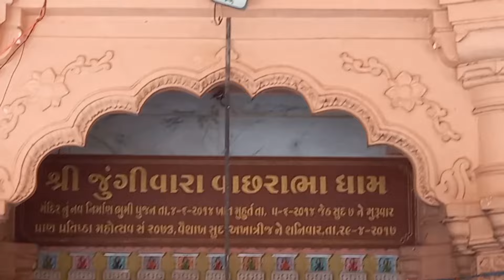વાછડીની કિંમત પાંચ લાખ રૂપિયા આપતા પણ નથી સુણ કપિલા વાછડી જય જુંગીવારા વાછરા ગામ બેહ આઠમો પાટોત્સવ